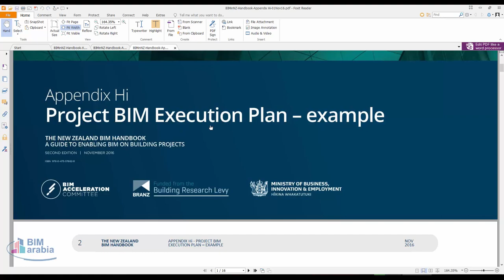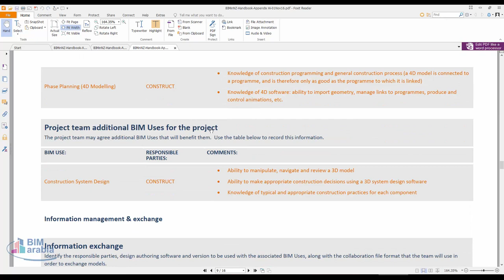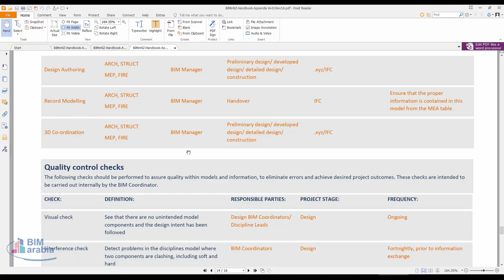BIMinNZ Handbook Appendix Hi 01Nov16